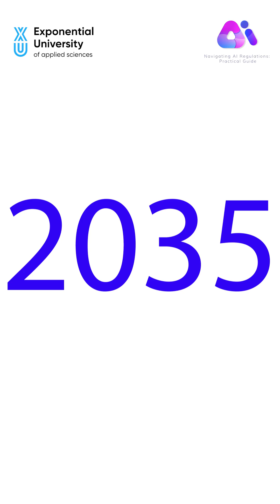Alexandru Nistor on AI, Automation, and the Future of Work | Erasmus+ Workshop at XU University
How fast will AI reshape the workforce — and which jobs are at risk first?

In this clip from XU Exponential University’s Erasmus+ workshop “Navigating AI: Building Competence in AI & Digital Skills for the Creative Industry,”, Alexandru Nistor, Vice President of Process Improvements at ASSIST Software, discusses how automation is already transforming industries and what the next five years could look like for human creativity and employment.